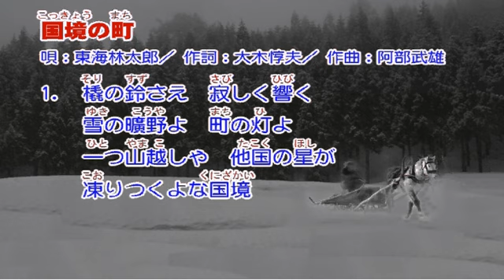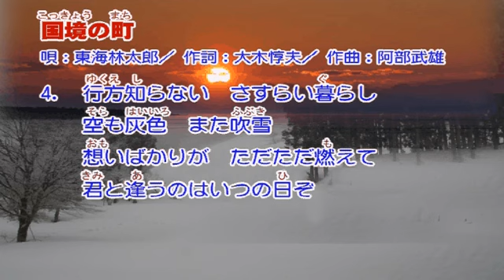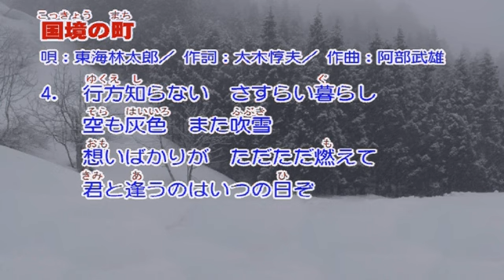東海林太郎 国境の町